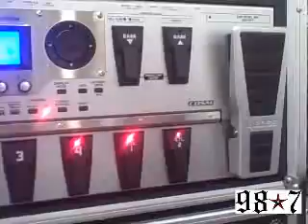Rockstars Get Hooked Up At Guitar Center